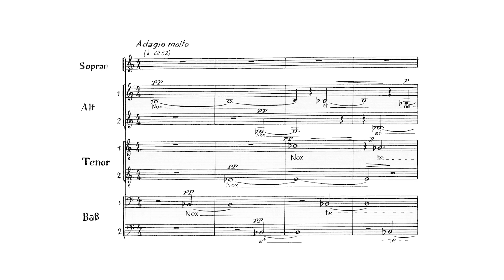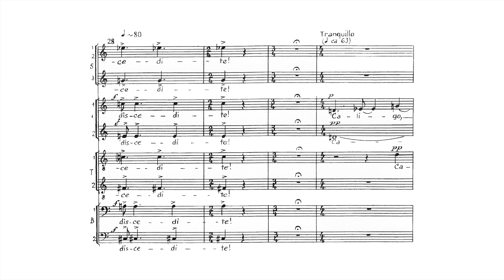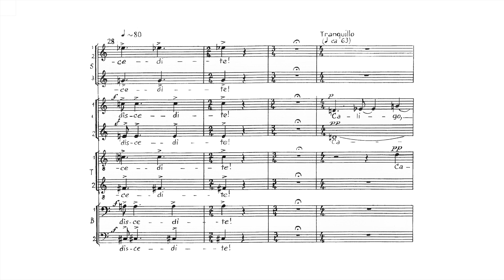Roland Willmann: Nox et tenebrae et nubila - RIAS Kammerchor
Roland Willmann (*1956) - Nox et tenebrae et nubila (1979)
SKR 20 501

RIAS Kammerchor, Uwe Gronostay (Conductor)
Recorded at RIAS Berlin Studios (September 1980)
Remastered at Silver Sound Studios, Hamburg (December 2012)

Fenster der St. Matthias-Kirche in Berlin-Schöneberg
Hermann Gottfried

IN LAUDIBUS
(Feria Quarta)

Nox et tenebrae et nubila,
Confusa mundi et turbida,
Lux intrat, albescit polus,
Christus venit; discedite.

Caligo terrae scinditur
Percussa solis spiculo,
Rebusque iam color redit,
Vultu nitentis sideris.

Te, Christe, solum novimus,
Te mente pura et simplici
Flendo et canendo quaesumus,
Intende nostris sensibus.

Sunt multa fucis illita,
Quae luce purgentur tua;
Tu, lux Eoi sideris,
Vultu sereno illumina.

Praesta, Pater piissime.

Aurelius Prudentius Clemens (348-413)